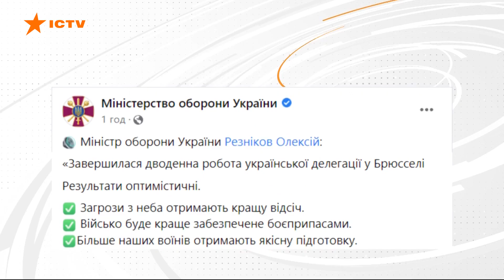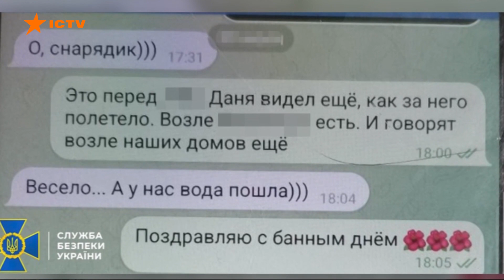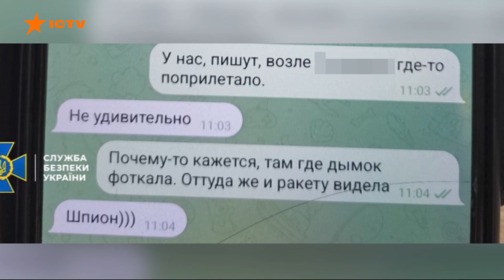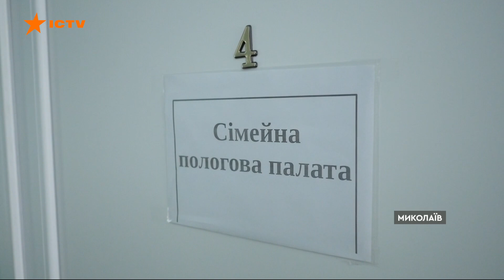Новини Факти ICTV - випуск новин за 22:00 (16.02.2023)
У новому випуску програми Факти ICTV дивіться:

✅  Насамперед про звільнення бранців. Сьогодні з полону повернулися сто наших захисників та один цивільний українець.

✅  Працівники українського Міноборони будуть навчатися закупівель в Агенції НАТО. Про це повідомив  міністр Олексій Резніков.

✅ Кремль готує план "Б" щодо України з пропозиціями кума Путіна Медведчука, вони хочуть реалізувати так званий корейський сценарій, про це в інтерв'ю журналістам ВВС розповів секретар РНБО Олексій Данілов,

✅ У Молдові знову – вже вчетверте – виявили уламки ракети, які потрапили на їхню територію після ракетної атаки російських загарбників по Україні.